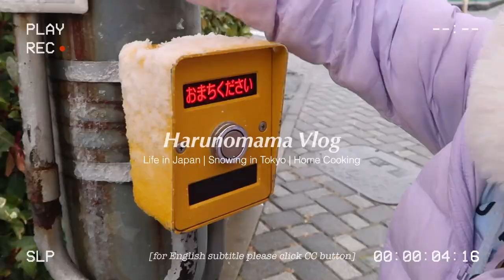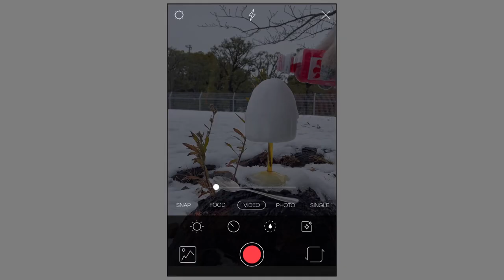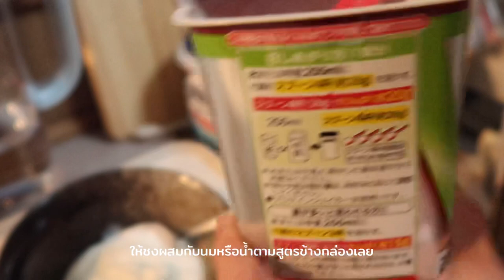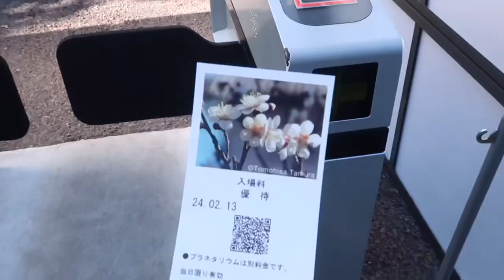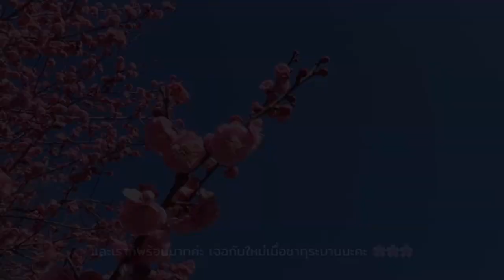☃️Life in Japan | Snow in Tokyo, making Healthy Meal & enjoy Plum Blossom 🌸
[for English subtitle, please click CC button]

In this video, I would like to share the good moment of February in Japan.
It was cold but warm at heart ^^

Here the timestamp;
00:00 Enjoy the snow
04:27 Healthy Breakfast: Granola Yogurt Bowl
09:13 Healthy Lunch: Salmon Poke
11:39 Plum Blossom

Hope you'll have a good time with me

Camera: G7X II
Editing: VLLO

- The Fairytale
- Definitely